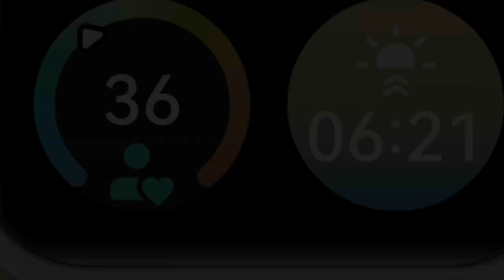HUAWEI Band 9 - All-Day Comfort for Better Sleep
Notice how dreams took her on a wild ride? With the HUAWEIBand9 and its advanced sleep management powered by HUAWEI TruSleep 4.0, get ready for sweet dreams and sound sleep, no matter where your dreams may wander.